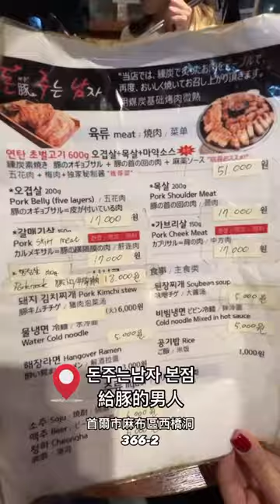首爾遊 | 人氣潮聖店 | 韓式烤肉天花板 | 給豚的男人 | 弘大必到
簡單一句：
去弘大必食✌️
每round約可入15-18組
如果第一round入唔到
先登記
再去行街
差唔多返黎等等
或者等到差唔多收鋪
碰碰運氣😌